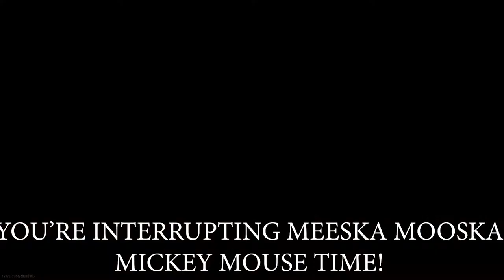Kermit Vanguard Funny Moments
!!!PERMANENT VOLUME WARNING!!!

Other songs:
Random shit from YouTube

Edited in After Effects and Premeire